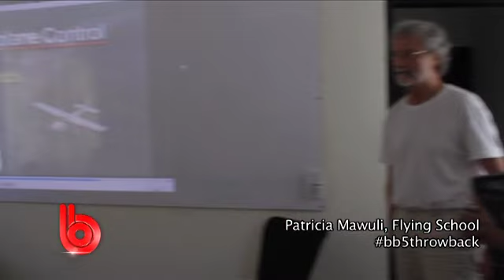The BE BOLD Show Season 5, Ep. 6 I | Patricia Mawuli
Join us as we go back to the WAASPS Flying school to meet up with Patricia Mawuli, the first Rotax certified female aircraft engine mechanic. Hear what she and her team have been up to since they first appeared on the BE BOLD Show in Season 1 Episode 1